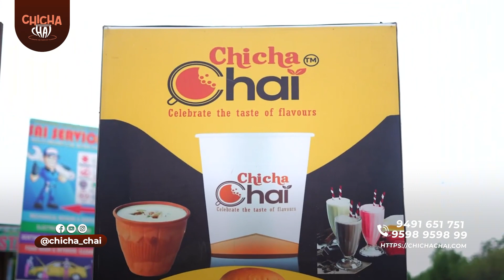బాగా Famous ఉన్నTea Franchise తీసుకుంటేమంచి Sales అవుతాయా?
బాగా Famous ఉన్న Tea Franchise తీసుకుంటే మంచి Sales అవుతాయా?

Benefits of Franchise:-
● Provided Brand Presence across 2 States with 40+ Outlets
● Low Investment - High Returns - Short Payback Period
● A Complete Start-up kit consists of movable equipment, raw materials, branding material & more
● Minimum Distance between Each Outlet
● No Hidden Royalties or Commissions on Sales & Profits
● FSSAI-Certified Natural Ingredients with No Artificial Additives

● Raw Material: Syrups | Ingredients | Cups & Glasses | T-Shirts | Tissues | Flavor Powder & more
● Branding: Photo Frames | Branding Themes | Signature Board | Lollipop Board | Menu Frame | Arch
● Kitchen: Electrical Appliances | Plastic Materials | Steel Vessels & Materials | TCleaning & more
● License to use Brand Logos & Marketing Material
● Regular Development of Existing & New Products
● Diversified Menu for All Seasons/Tastes
● High Quality Food Grade Disposables used to Pack & Service Food Products

Required Infra:-
● Outlet: Minimum 100-300 sq ft with Seating & Parking
● Documentation: Aadhar Card | Rent Agreement

Support from the Company:-
● Free Training
● We provide a COMPLETE START-UP KIT.
● We provide Raw Materials | Branding Materials | Kitchen Materials
● All Branded Electrical Appliance
● In-house Product Research & Development Team
● Digital & Offline Marketing Support
● Operational Support